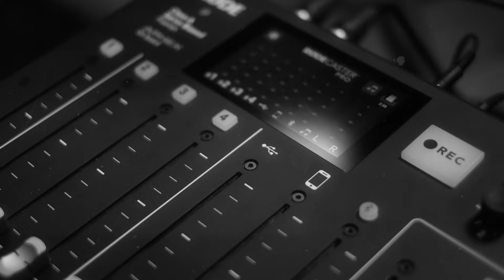Gapapa Daddy Issues, asal fashion kamu Dad Shoes • DARE Podcast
DARE Episode 10. Kalo ga lucu uang kembali
setelah sekian lama youtube nya di hack, akhirnya kita bisa ngepost thumbnail lagi. kabar terbaru hackernya udah ketemu dan diberikan SALAM OLAHRAGA oleh masyarakat setempat. Sebagai tanda terima kasih kepada aparat, pada episode ini kami akan membahas mengenai CIRI-CIRI mobil keluarga PLOKIS berdasarkan stiker yang di tempel di mobil apansa tersebut, hingga fashion yang akan kena TEGUR polisi skena.Mengudara setiap Selasa, sangat LAYAK untuk ditunggu.

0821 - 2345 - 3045 (WA Only)

Producer : Iftikareen R Soeyatno
Creative : Raihan I Sulaiman & Daffa Hadyansha
Cameraman : Zulfikar Budiprakoso, Agung Nugroho, Rivaldio Daffa
Unit Production : Zalfa Nadhifah & Ninditya Dezahra
Editor : Fauzan Naufal
Host : Raihan I Sulaiman & Daffa Hadyansha